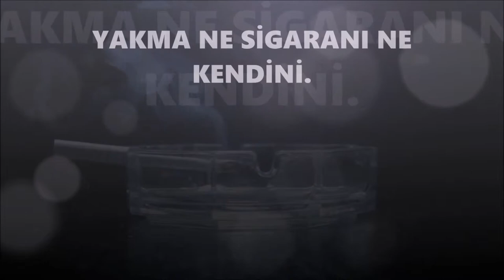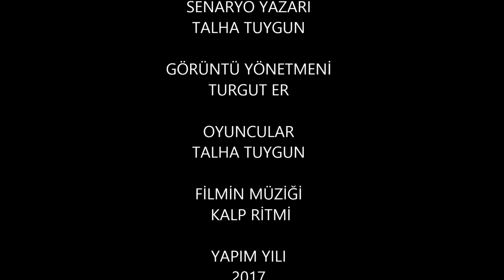YAKMA - FATİH TEKNİK VE MESLEKİ ANADOLU LİSESİ - TALHA TUYGUN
-YARIŞMACI ADI: Talha Tuygun
-OKUL ADI: Fatih Teknik ve Mesleki Anadolu Lisesi
-KISA FİLM ADI: Yakma
*FİLMİN SÜRESİ: 03:58
*FİLMİN FORMATI: Kurmaca